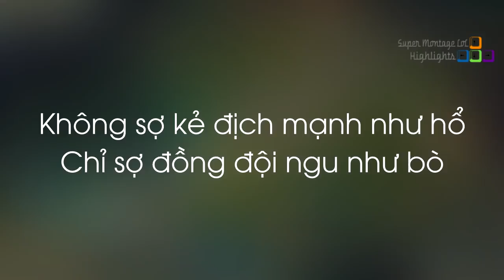Kênh chat của Ssumday náo loạn trước pha xử lí của Levi, LL Stylish quẩy leesin trong ARURF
Kênh chat của Ssumday náo loạn trước pha xử lí của Levi, LL Stylish quẩy leesin trong ARURF - Khi Cao Thủ Stream có gì Hot #468
✦ Link Nhạc:
✦ Outtro:
✦ Xin cảm ơn Twitch.tv Streams:
❤ Ssumday: /ssumdaylol
❤ Pokimane: /pokimane
❤ Foggedftw2: /foggedftw2
❤ Sutanmi: /sutanmi
❤ CihadKiris: /cihadkiris
❤ Tyler1: /loltyler1
❤ LLStylish: /llstylez
❤ 임선비_: /sang033
❤ Box Box: /boxbox
❤ Yoda: /yoda
❤ Flyerbeklol: /flyerbeklol
❤ RezoneGAMES: /rezonegames
❤ Panunu: /panunulol
❤ Shiphtur: /shiphtur